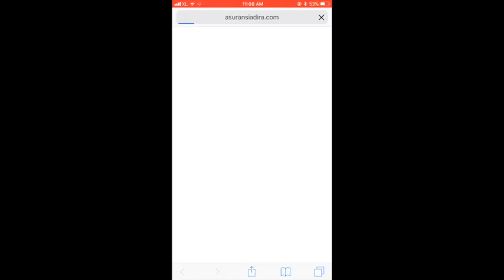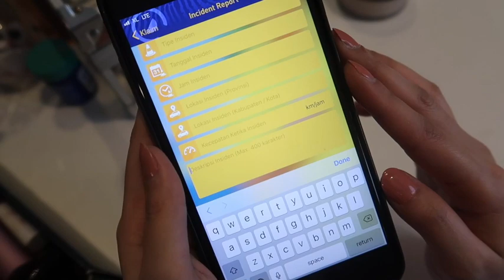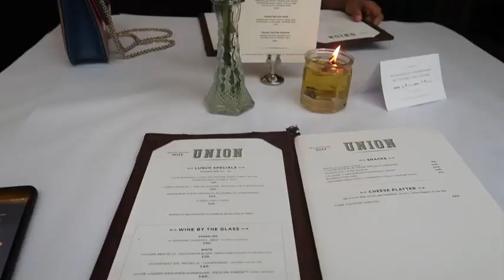CACA ZETA VLOG10 - (HOW TO) UNBREAK MY CAR!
CALL - Adira Care 1500 456